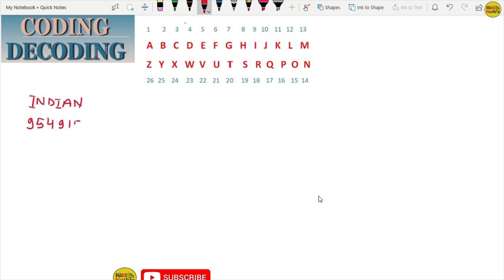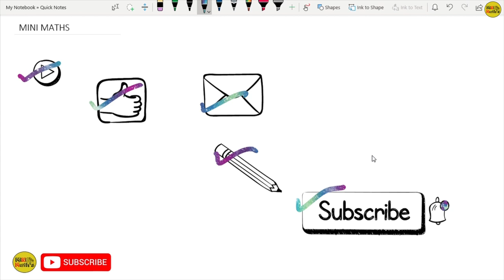Coding Decoding Part1 || REASONING || SSC,Railway,Bank PO,Clerk,SI,PSC.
FOR ALL COMPETITIVE EXAMS LIKE SSC CGL, CPO, CHSL, MTS, RAILWAY, SI, PSC etc.

In this video your concept will definitely  clear of CODING-DECODING
watch till the end so you can easily solve all the questions of CODING-DECODING.

Guys We Gonna Complete Every section of CODING - DECODING
part wise

Part1:

Letter Coding
Direct Letter Coding
Number Coding

Part 2:

Number Coding
Symbol Coding

Part 3:

Matrix Coding
Substitution Coding